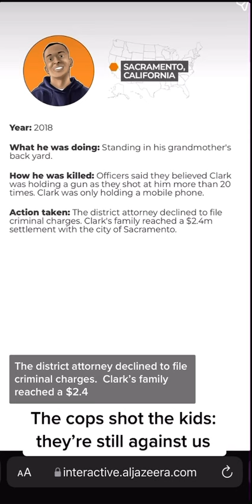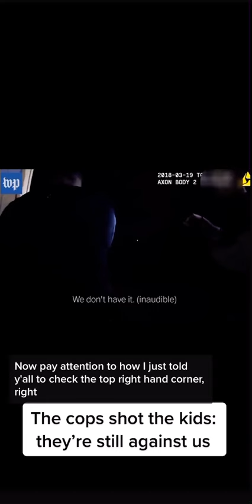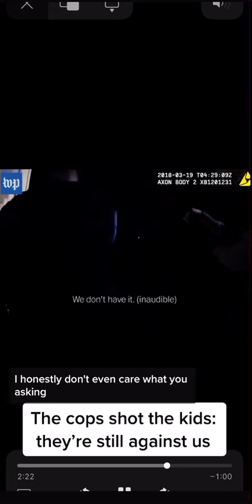BlackHistoryMonth2022 Day 22